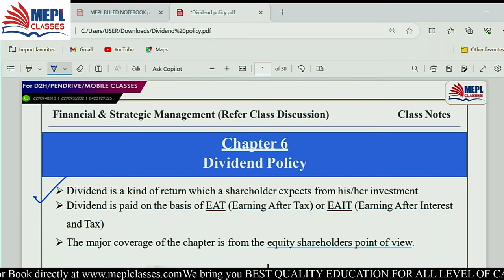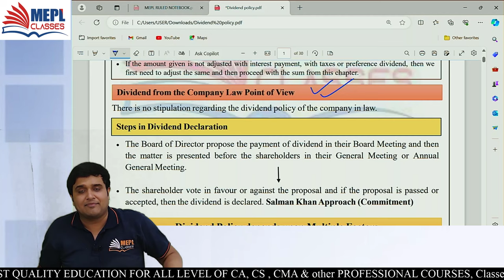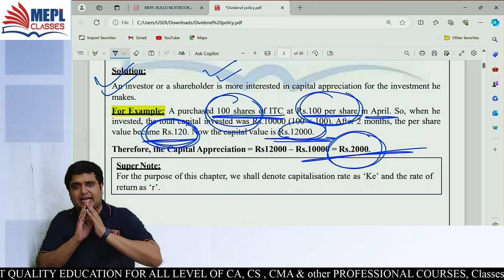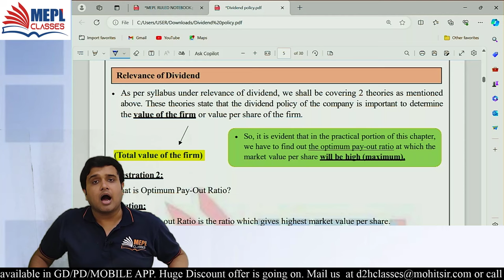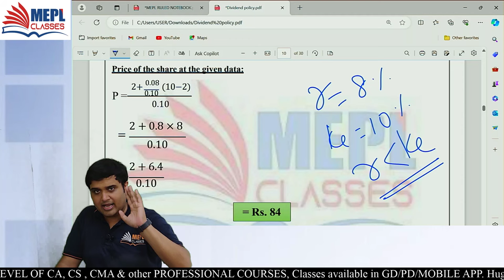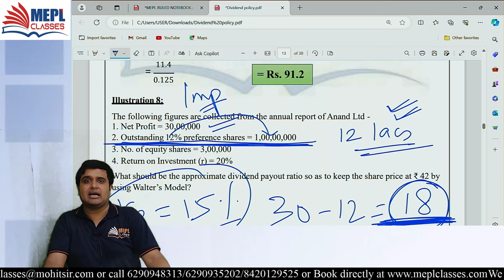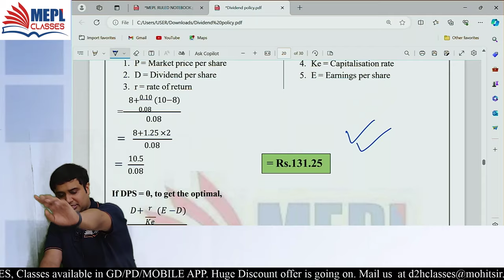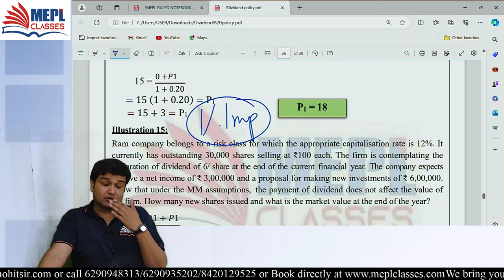MISSION SERIES [FM - Dividend Policy] For CS Executive | MEPL Classes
12 years ago, under the tutelage of Mohit Agarwal Sir and Divya Agarwal Ma’am, we began our journey.

I Hope You Guys Enjoyed This Video On "MISSION SERIES [FM - Dividend Policy] For CS Executive | MEPL Classes". See You In The Next Surprising ⏭️ Session. Let Us Know Your Doubts And Feedbacks in The Comment Section.